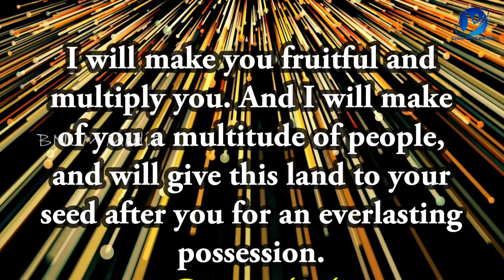24-06-2021 / ஆமென் சொல்லுங்கள் / Say Amen/Pastor.A.Arun Paul Isaac/Pollachi Church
June 24th 2021 / 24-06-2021 / ஆமென் சொல்லுங்கள் / Say Amen / Pastor.A.Arun Paul Isaac / Pollachi Church / NKJV / MKJV / NIV / I will make you fruitful and multiply you. And I will make of you a multitude of people, and will give this land to your seed after you for an everlasting possession. - Genesis 48:4

12/1, Ayya Samy Lay Out,
Mahalinga Puram, Pollachi - 2

SUNDAY SERVICE TIMING'S :

Morning - 1st Service  - 08:00 Am - 10:00 Am
Evening - 2nd Service - 04:30 Pm - 06:30 PM

BRANCH SERVICE : UDUMALAIPETTAI
Morning 1st Service   11:00 Am - 01:00 Pm